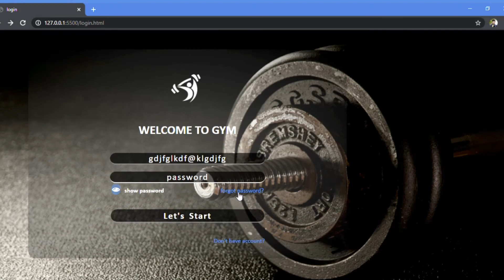HTML | CSS | LOGIN PAGE | WEB DEVELOPMENT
your first html/css login page.
In the next video I am showing you how I made this...